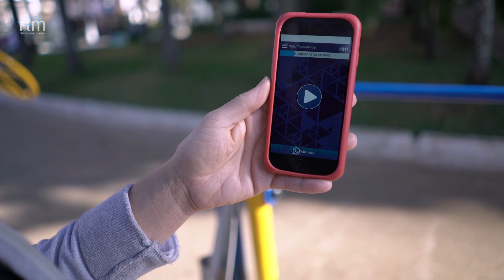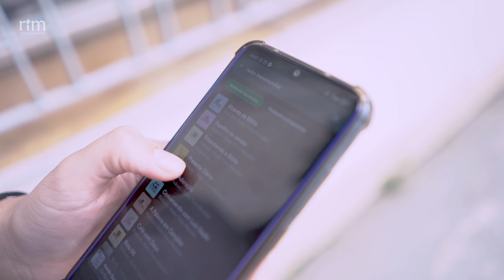Tenha o conteúdo da RTM em seu celular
A programação da Rádio Trans Mundial está em todas as plataformas digitais para você ouvir quando e onde quiser. Os programas transmitem conteúdo cirstão de qualidade por meio de devocionais, estudos bíblicos, músicas e muito mais. Assista ao vídeo até o fim e saiba como ter a RTM em seu celular ou tablet.